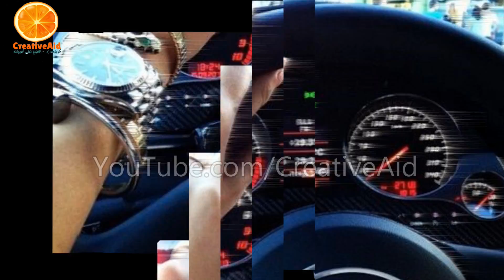مع أم ضد: قيادة المرأة للسيارة؟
هل توافق على قيادة المرأة للسيارة أم لا؟

Logo: CreativeAid
Video: CreativeAid
Watermark: CreativeAid
Content: CreativeAid